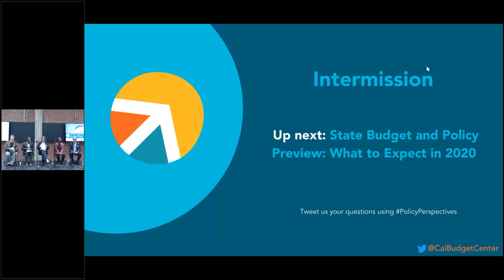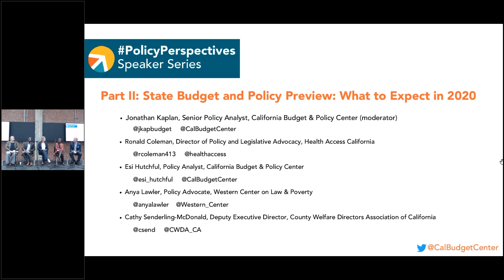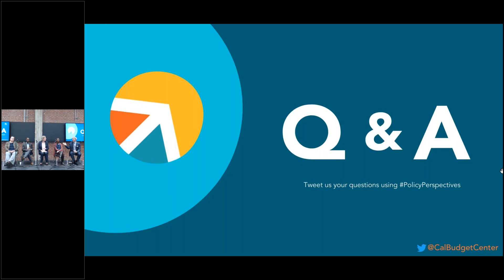California State Budget and Policy Preview: What to Expect in 2020